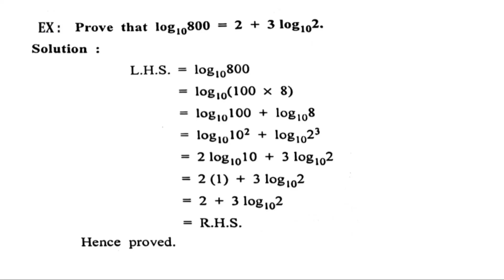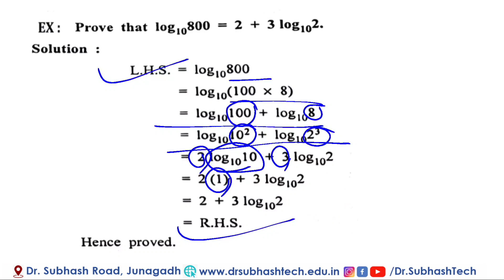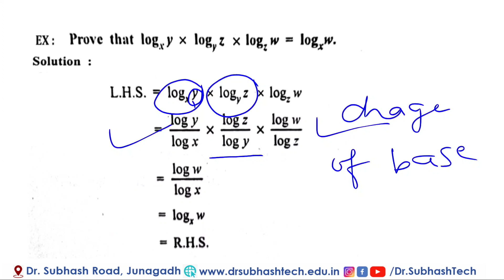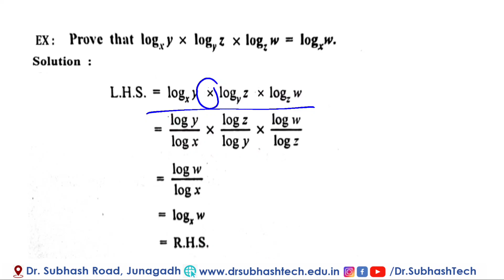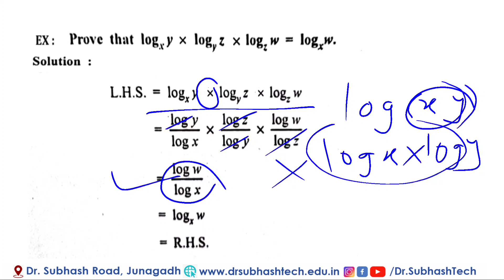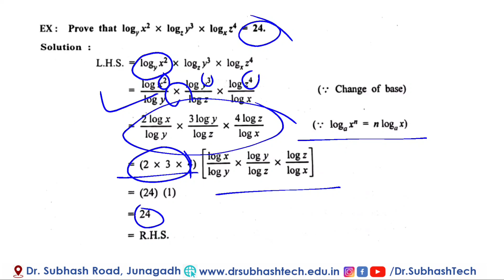Basic Mathematics | Logarithm | Lecture -3 | Examples of Logarithm